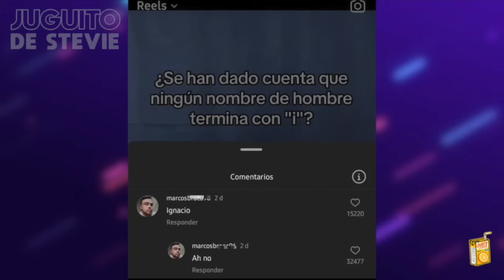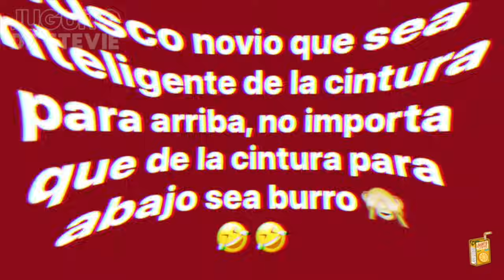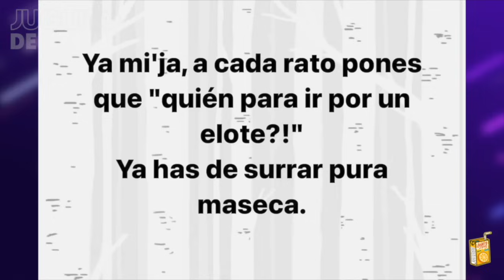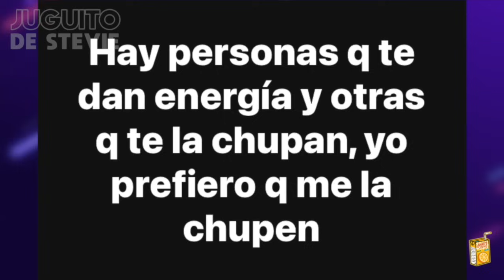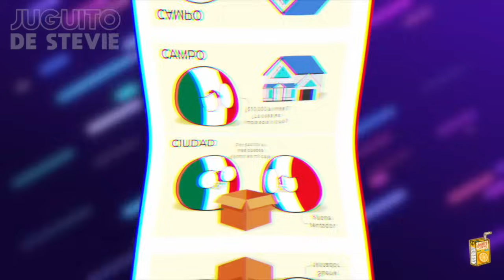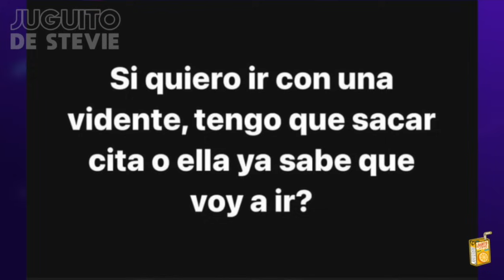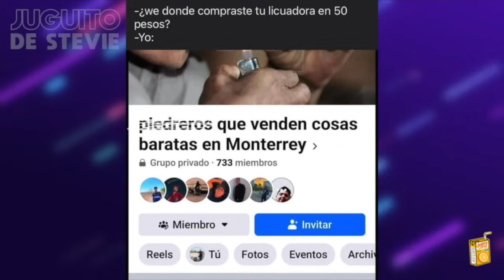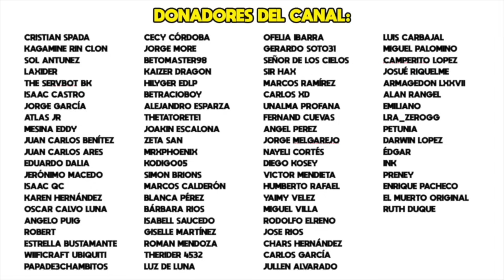LOS MEJORES MEMES DE MARZO DEL 2024 #3